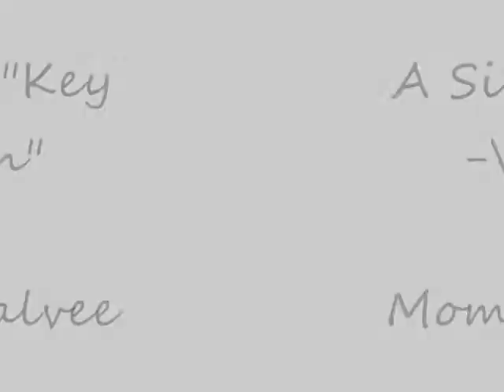A Simple key vanish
This is my take on the classic- Disappearing trick